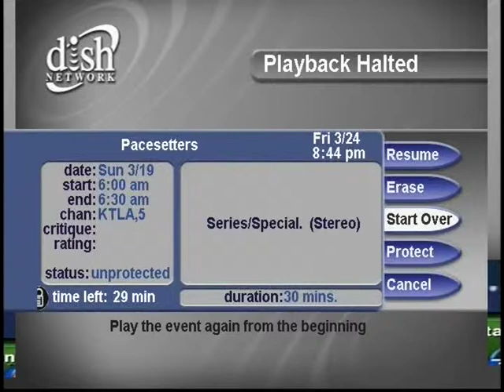Pacesetters - Islamic Shura Council and CAIR (1/5)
Pacesetters with host Ray Gonzales features Islamic Shura Council of Southern California Executive Director Shakeel Syed and CAIR-LA Executive Director Hussam Ayloush (Part 1 of 5)